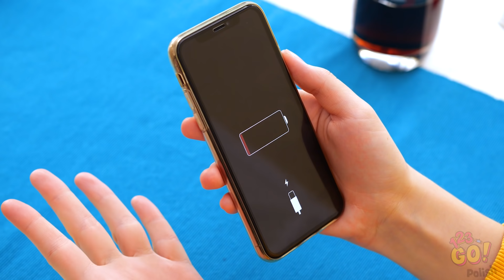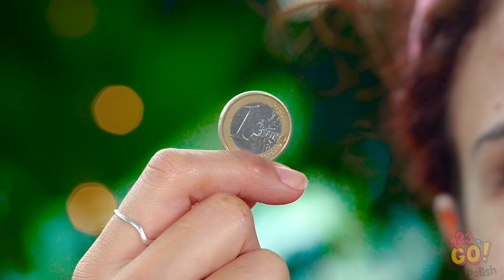NAJLEPSZE KAWAŁY I ŚMIESZNE SZTUCZKI || Najśmieszniejsze pranki do zrobienia znajomym od 123 GO!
Jedna rzecz na pewno nam się nie znudzi - kawały! Oto jeszcze więcej sztuczek i psikusów do wykręcenia Twoim psiapsiółom.